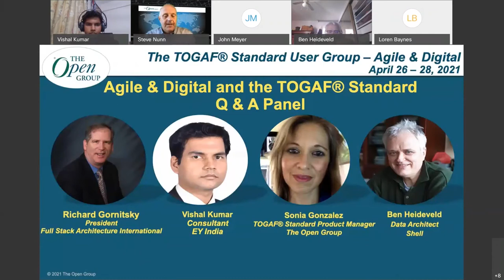Open Digital Standards Agile & Digital and the TOGAF Standard - Q&A Panel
Agile & Digital and the TOGAF® Standard – Q&A Panel with our speakers from earlier in the day, moderated by Steve Nunn. See Richard Gornitsky, Vishal Kumar, Sonia Gonzalez & Ben Heideveld answer the questions raised during Day 2 at The Open Group Event